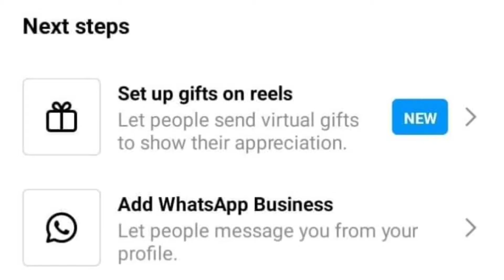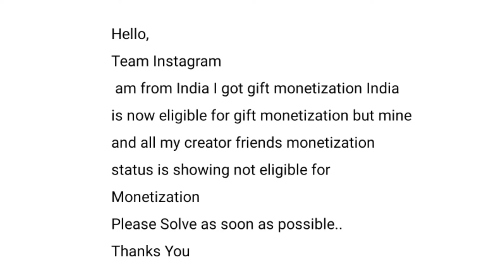Instagram gifts on reels | Instagram ineligible country or region problem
namskar dosto iss video me bataya instagram gifts on reels monetization kaise enable kare how to earn money from gifts on reels instagram gifts on reels ineligible country or region problem kya hai kaise solve kare iss video me bataya hai.